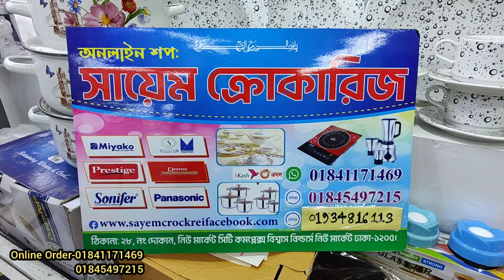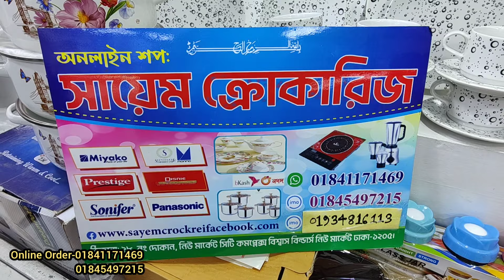বাণিজ্য মেলা অফারে ১০১ পিসের ডিনার সেট কিনুন ৫০% ডিসকাউন্টে latest dinner set for 101 piece at 50%